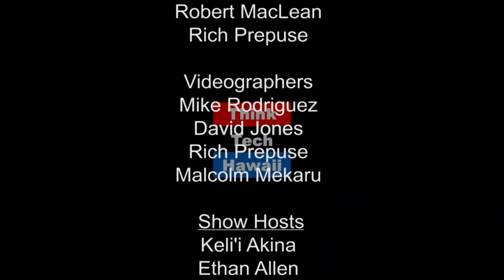Commerce and the Community with Unyong Nakata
Unyong Nakata is Senior Director of Development at the Shidler College of Business, University of Hawaii at Manoa and Chair Elect of the Hawaii Chamber Young Professionals Program. Join Unyong and Reg for a discussion the Young Professionals Program and events and why this is so valuable for the Hawaii Chamber of Commerce and the Community. Unyong also shares what's happening at the Shidler College of Business.